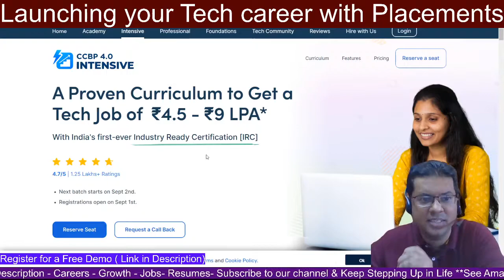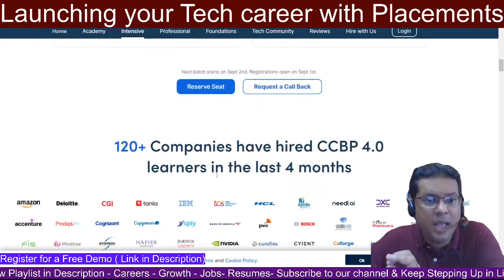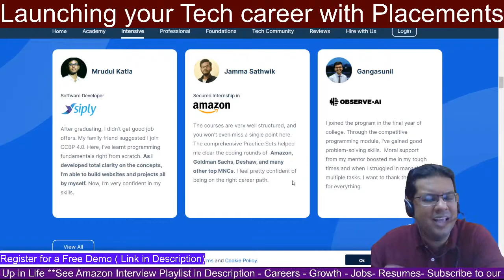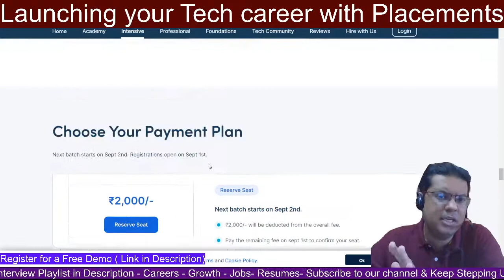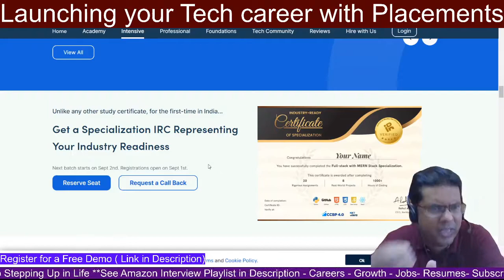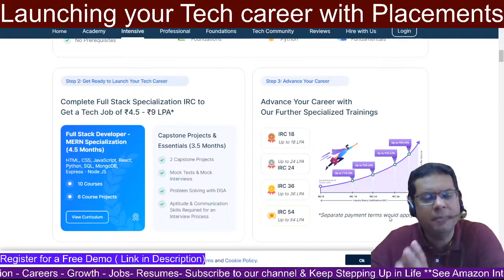CCBP 4.0 Intensive Program | Get Job at Top Tech Companies | Amazon Jobs | IT Jobs | Google Jobs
A must Read book for Amazon Preparation

A Great News for all the people who are looking for Jobs.

For the first time in India, NxtWave is introducing Industry Ready Certificate [IRC] - a certification that represents your Industry Readiness.

Learn Full Stack Development and get a Tech Job of CTC ranging from ₹4.5 - ₹9 Lakhs Per Annum.

Know more about the program here: ccbp.in/intensive

To understand why 100+ companies are hiring CCBP 4.0 learners, join this free webinar

Read inspiring success stories of CCBP 4.0 learners here - ccbp.in/reviews

For every engineering student, irrespective of branch or college.

Get ready for a high-paid job by spending 30 min every day. Build your skills in 4.0 technologies like AI/ML, Cybersecurity, IoT, Blockchain etc. with training from the alumni of Amazon, Microsoft, IITs, etc.

Get internships, work on real-world projects and become industry-ready. Your marks, percentages, or degrees do not matter. Read inspiring success stories of CCBP 4.0 learners here - ccbp.in/reviews

Know more about the program here: ccbp.in/professional

to understand all details.

We are only a medium to create awareness of this program to our subscribers.